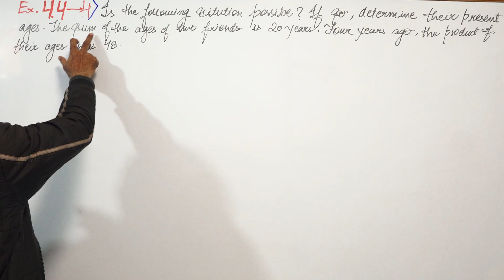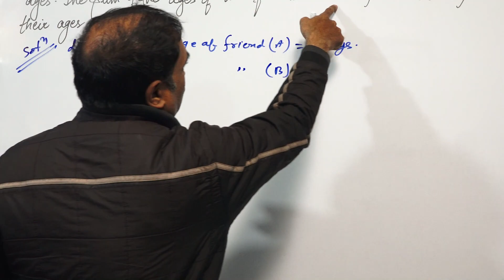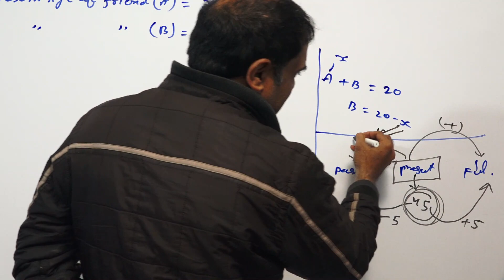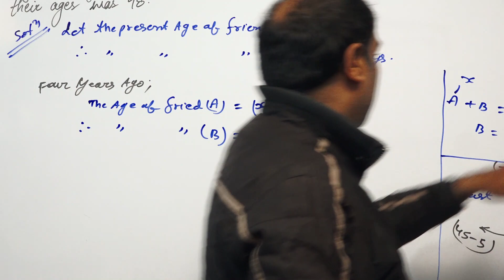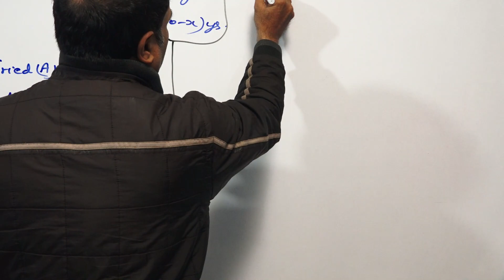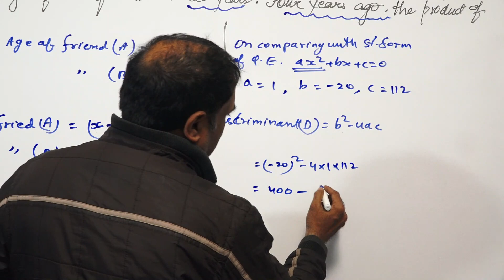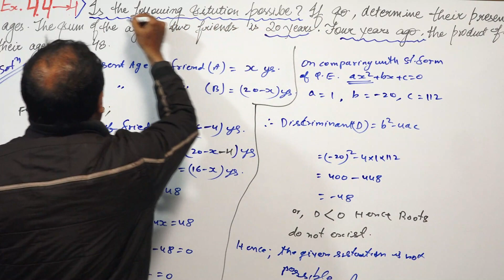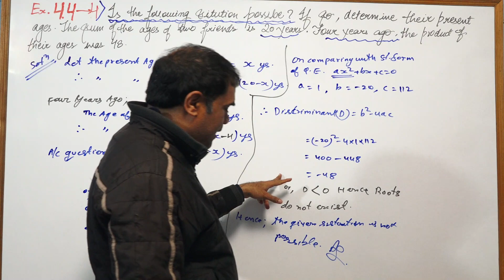“The sum of the ages of two friends is 20 years. Four years ago, the product ages in years was 48.”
Is the following situation possible? If so, determine their present ages. “The sum of the ages of two friends is 20 years. Four years ago, the product of their ages in years was 48.”
EXERCISE 4.4
Sum_of_the_areas_of_two_squares_is_468_m2._If_the_difference_of_their_perimeters_is_24__,_find_the_sides_of_the_two_squares.